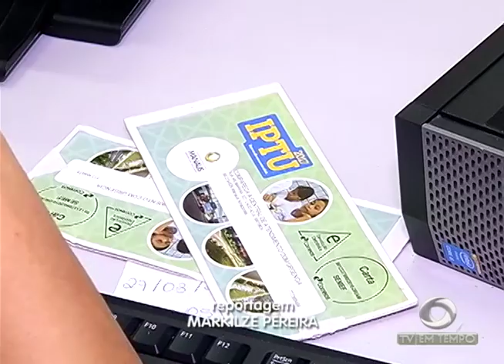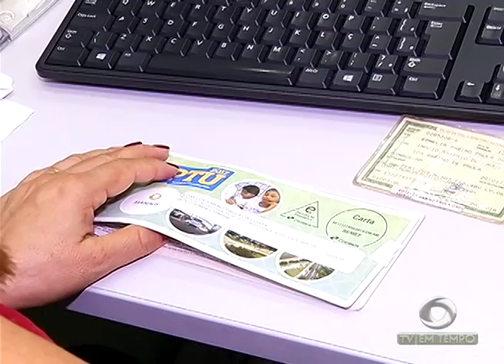BOLETIM EM TEMPO - MANHÃ (28.03.2017)